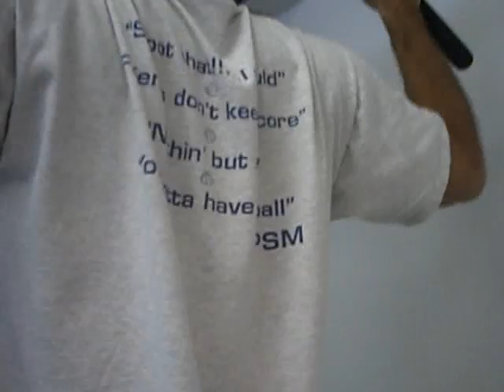John going for his world record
You are witnessing an assisted pullup with a focus on the negative. Coach Andre is with him every step of the way. Another exciting set.